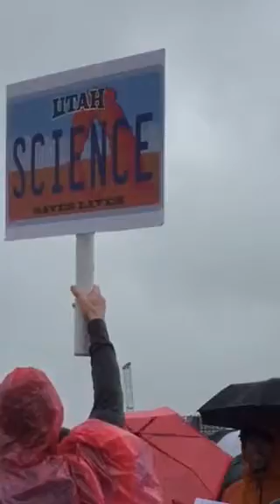Denis Hayes, co-founder of first Earth Day in 1970, speaks at Science March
"Trump makes Richard Nixon look like Diogenes."

March for Science EARTH DAY Washington DC 2017